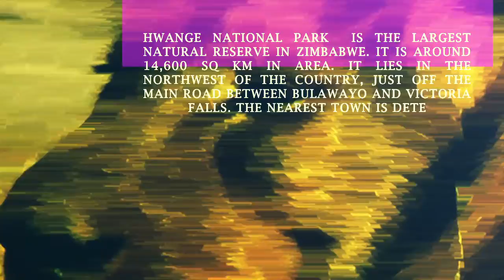Jozef Behr : A tour to Hwange National Park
Hwange National Park is the largest national park in Zimbabwe and lies at the edge of the Kalahari desert at the border to Botswana. To Know more check this video.